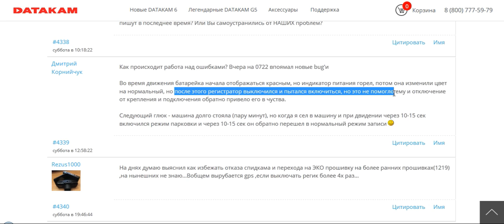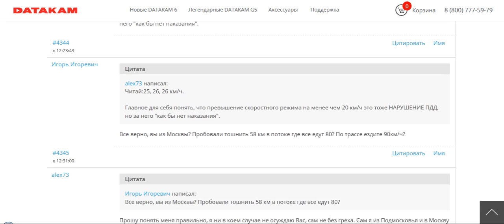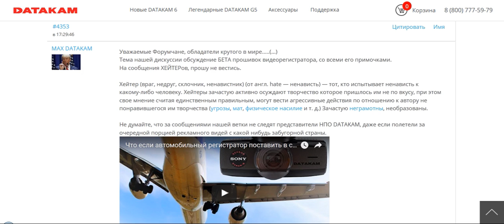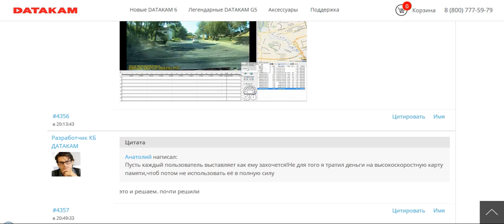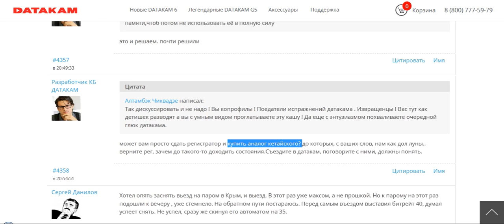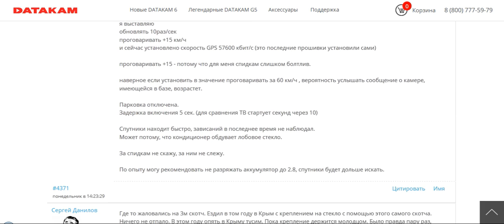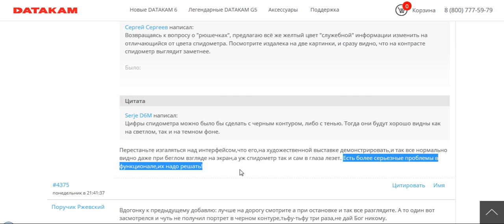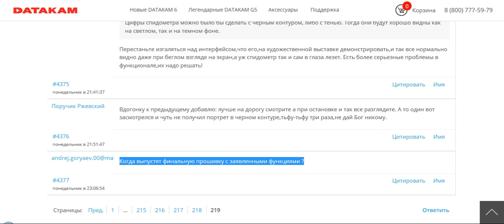DATAKAM. Маркетинг или ложь??? ч.5